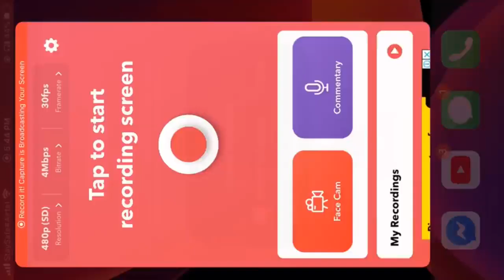XXXTENTACION Death full video